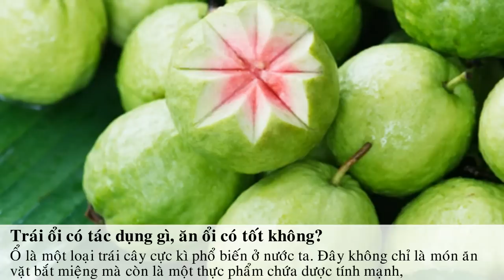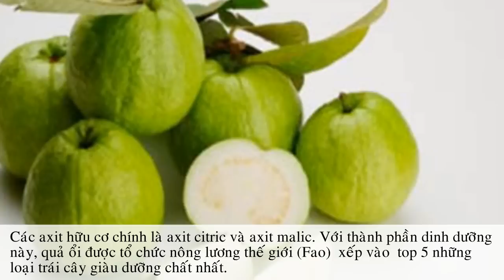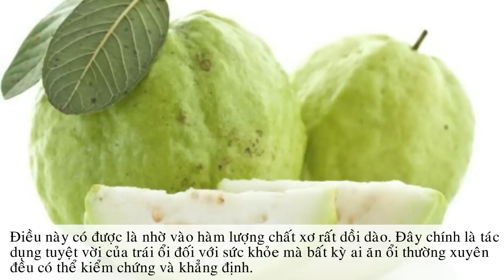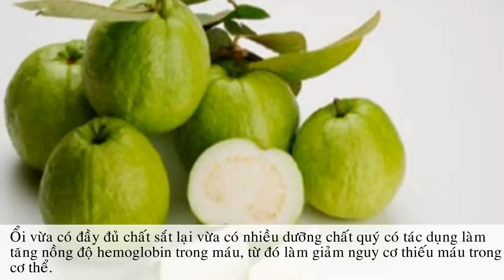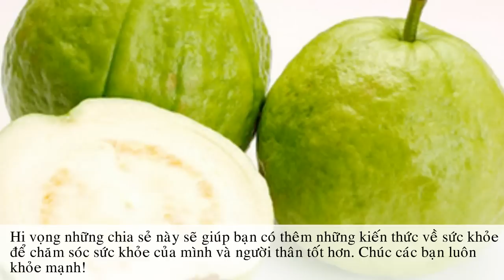Công dụng của quả ổi - Giá trị dinh dưỡng và tác dụng của trái ổi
Trái ổi có tác dụng gì, ăn ổi có tốt không?

Ổ là một loại trái cây cực kì phổ biến ở nước ta. Đây không chỉ là món ăn vặt bắt miệng mà còn là một thực phẩm chứa dược tính mạnh, có thể ngăn ngừa và điều trị một số chứng bệnh phổ thông. Vậy Trái ổi có tác dụng gì, ăn ổi có tốt không? Trong bài viết sau đây, chúng ta sẽ cùng tìm hiểu về những vấn đề trên.

Dinh dưỡng từ trái ổi
Ổi là trái cây có danh pháp khoa học: Psidium guajava. Ổi thuộc loài cây ăn quả thường xanh lâu năm, thuộc họ Đào kim nương, có nguồn gốc từ Nam Mỹ.Cây ổi nhỏ hơn cây vải, nhãn, cao nhiều nhất 10m, đường kính thân tối đa 30 cm, thân cây chắc, khỏe, ngắn vì phân cành sớm. Các loại ổi dại ở Việt Nam thường cho quả muộn hơn các giống mới như hiện nay. Quả ối thường ra một vụ trong năm đối với khí hậu miền bắc và quanh năm đối với khí hậu miền nam.

Quả ổi to từ 4 – 5g đến 500 – 700 g gần tròn, dài thuôn hoặc hình chữ lê. Từ khi thụ phấn đến khi quả chín khoảng 100 ngày. Hiện nay trên thị trường có nhiều giống ổi khác nhau như ổi trâu, ổi Bo, ổi xá lị, ổi mỡ, ổi găng, ổi đào, ổi nghệ, ổi Thái Lan, ổi đài Loan, ổi Nhật Bản, Úc…vv.

Về mặt dinh dưỡng, trong quả ổi có chứa các thành phần cơ bản là: beta-sitosterol, quereetin, guaijaverin, leucocyanidin và avicularin; quả chín thường chứa nhiều vitamin C và các polysaccarit như fructoza, xyloza, glucoza, rhamnoza, galactoza…

Từ những thành phần dinh dưỡng nổi bật kể trên, quả ổi mang đến nhiều tác dụng. Dưới đây là một số công dụng hữu ích khiến bạn không thể bỏ qua ổi trong bữa ăn của mình.

Trái ổi ngăn ngừa táo bón

Khi ăn ổi xanh với số lượng nhiều thì bạn rất dễ bị táo bón. Chính điều này dẫn đến một suy nghĩ sai lệch rằng ăn ổi sẽ gây táo bón. Trên thực tế, trái ổi chín là một trong những người bạn đồng hành đối với hệ tiêu hóa. Trong ổi có chứa chất potassium, chất carotenoids và vitamin C có tác dụng làm lành các chứng viêm trong dạ dày, giúp hệ tiêu hóa hoạt động hiệu quả, phòng ngừa và điều trị chứng tiêu chảy, táo bón rất tốt.

Trái ổi tốt cho hệ tiêu hóa:

Không chỉ ngăn ngừa tiêu chảy và táo bón hiệu quả, ổi chín còn là thực phẩm có khả năng nhuận tràng và hỗ trợ dạ dày rất tốt. Điều này có được là nhờ vào hàm lượng chất xơ rất dồi dào. Đây chính là tác dụng tuyệt vời của trái ổi đối với sức khỏe mà bất kỳ ai ăn ổi thường xuyên đều có thể kiểm chứng và khẳng định.

Trái ổi giúp ổn định huyết áp:

Theo đông y, ổi chín là lựa chọn tốt nhất để ngăn ngừa bệnh cao huyết áp ở người già. Đối với những người mắc bệnh cao huyết áp thì việc ăn ổi chín mỗi ngày cũng là một cách thức hỗ trợ chữa bệnh rất tốt bởi ổi có khả năng giảm cholesterol trong máu, cân bằng lượng đường trong máu, nhờ đó làm cho huyết áp được ổn định hơn rất nhiều. Tuy nhiên, nên lựa những giống ổi không có quá nhiều đường.

Trái ổi giảm nguy cơ thiếu máu:

Sắt là thành phần không thể thiếu để cấu tạo nên máu. Những người thiếu sắt có nguy cơ thiếu máu và máu xấu rất lớn. Ổi vừa có đầy đủ chất sắt lại vừa có nhiều dưỡng chất quý có tác dụng làm tăng nồng độ hemoglobin trong máu, từ đó làm giảm nguy cơ thiếu máu trong cơ thể.

Trái ổi ngăn ngừa ung thư:

Nhiều nghiên cứu y học hàng đầu tại Mỹ, Anh, Đức và Ấn Độ đã cho thấy thành phần chiết xuất từ lá ổi có thể giúp ngăn ngừa bệnh ung thư rất cao. Hơn nữa, ruột quả ổi cũng chứa chất lypocene cao, tác dụng chống ung thư. Folate trong ổi cũng giúp ngăn ngừa ung thư dạ dày. Tuy nhiên nếu bạn ăn những loại ổi dư hàm lượng thuốc bảo vệ thực vật thì nguy cơ mắc ung thư lại rất cao.

Trên đây là những chia sẻ đồng thời cũng là đáp án cho câu hỏi: Trái ổi có tác dụng gì, ăn ổi có tốt không?Hi vọng những chia sẻ này sẽ giúp bạn có thêm những kiến thức về sức khỏe để chăm sóc sức khỏe của mình và người thân tốt hơn. Chúc các bạn luôn khỏe mạnh!